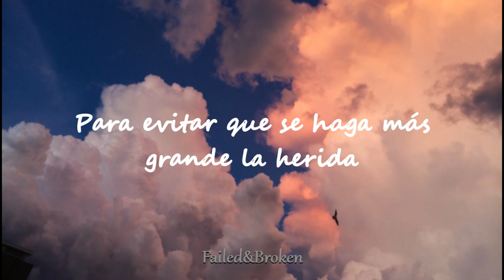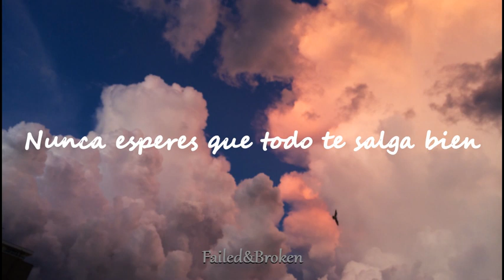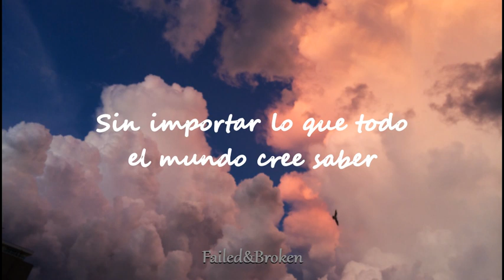Hey Rachel - Nueve a Cinco [Letra]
No soy dueña de los derechos de la canción♡.

-♡Hey Rachel♡-

-♡Nueve a Cinco♡-